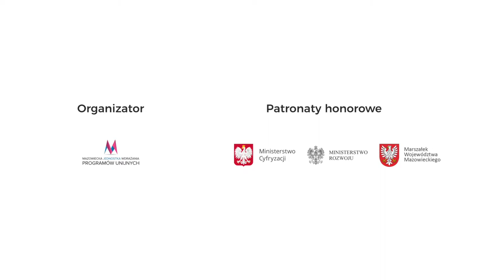Mariusz Frankowski zaprasza na 8. Forum Rozwoju Mazowsza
Już 25 października 2017 r. na Stadionie Legii Warszawa rozpoczyna się 8. Forum Rozwoju Mazowsza. Zarejestruj się! Wstęp wolny, a wiedza bezcenna.